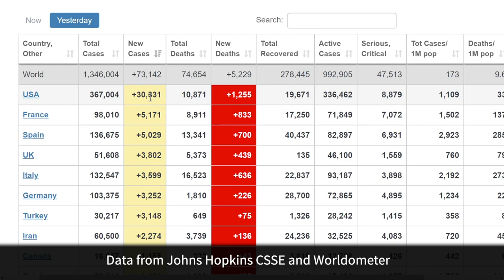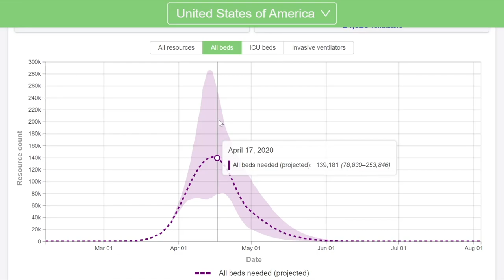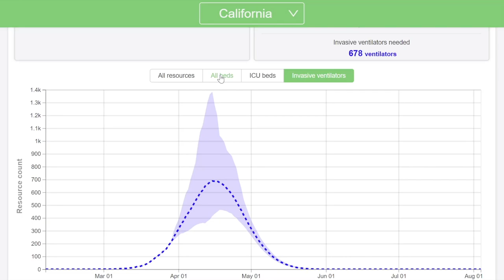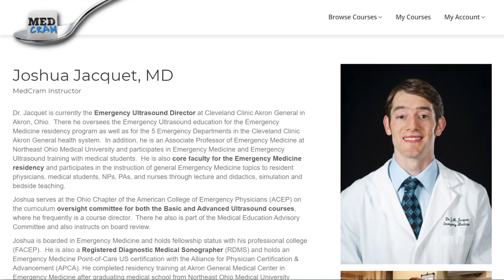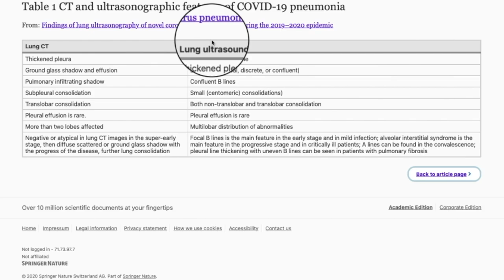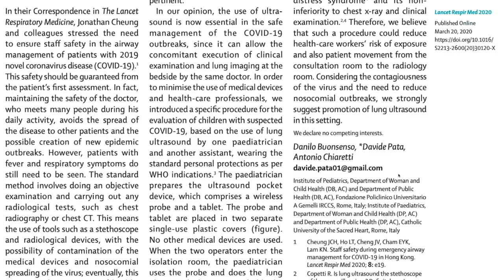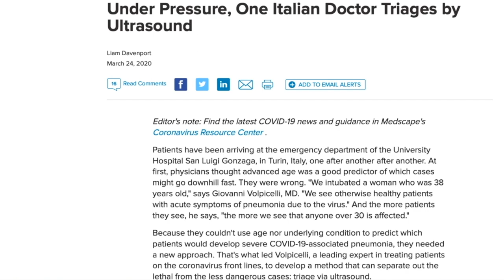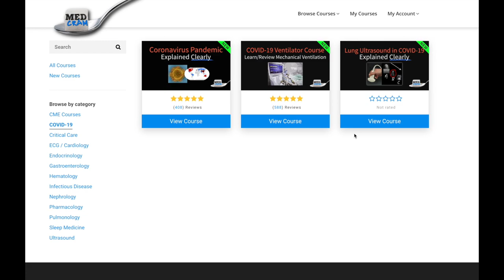Coronavirus Pandemic Update 51: State by State Projections; Ultrasound to Diagnose COVID19 Pneumonia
Coronavirus (COVID-19) Update 51 with Roger Seheult, MD and Joshua Jacquet, MD, of

This video includes a discussion of recent pandemic trends and a tool from the University of Washington to assess the possible peak in each state in the United States.  Dr. Seheult introduces emergency medicine physician Dr. Jacquet to discuss the utility and accuracy of portable, point of care ultrasound (POCUS) in the diagnosis and monitoring of COVID-19 pneumonia.

See Dr. Jacquet's free Lung Ultrasound in COVID-19 video series

Many other videos on COVID-19 (coronavirus outbreak, coronavirus symptoms, Spanish Flu pandemic, influenza, coronavirus epidemic, ultrasound to diagnose COVID-19) and other medical topics (ECG Interpretation, hypertension, DKA, acute kidney injury, influenza, measles, mechanical ventilation, etc.) at MedCam.com

Initial Speaker: Roger Seheult, MD

This video also features MedCram instructor Joshua Jacquet, MD:
Board Certified in Emergency Medicine and Associate Professor of Emergency Medicine at Northeast Ohio Medical University.   Registered Diagnostic Medical Sonographer (RDMS) and Emergency Ultrasound Director at Cleveland Clinic Akron General. Fellow of the American College of Emergency Physicians (FACEP).